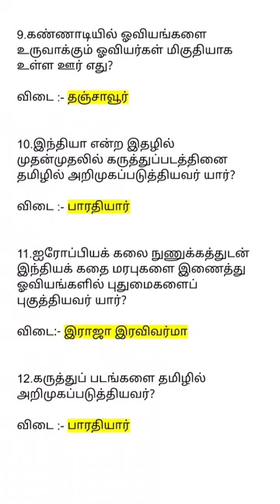shorts shortsfeed trendingshorts tnpsc tnusrb tamilnadupolice viral trending reels